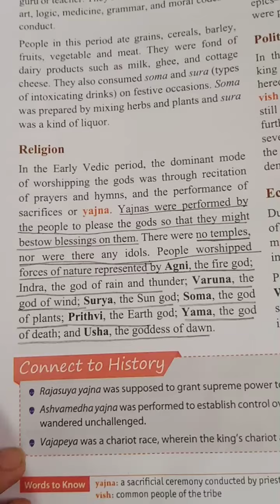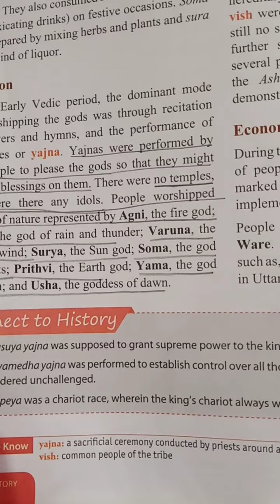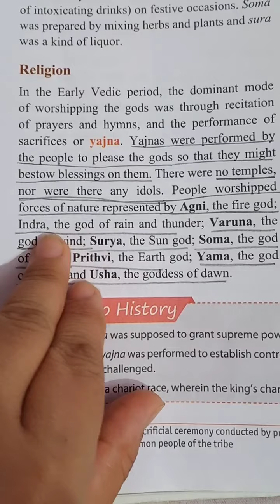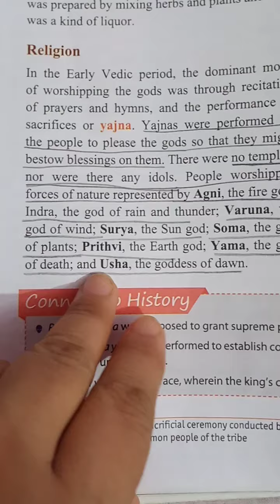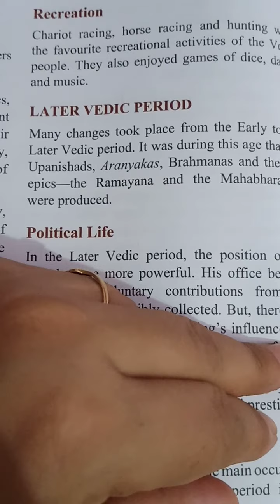The Vedic Age Ch-4 (Religion and Recreation) class 6